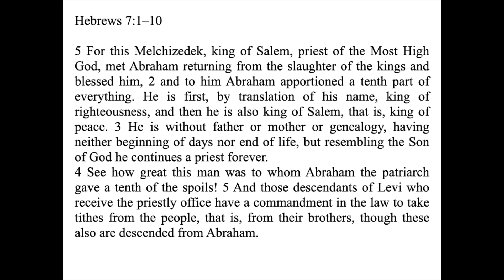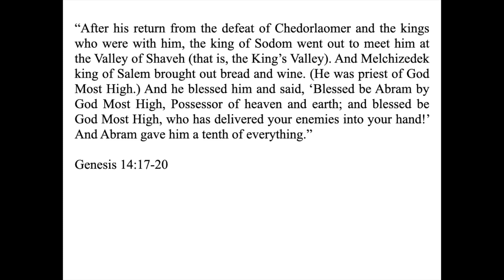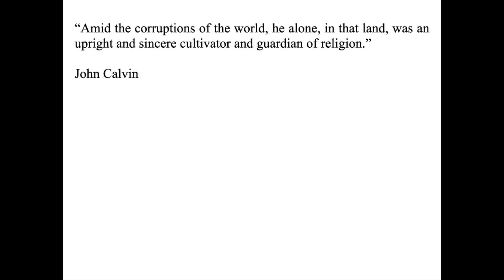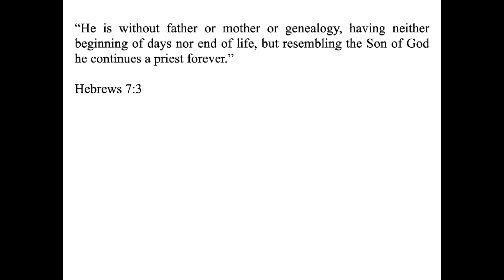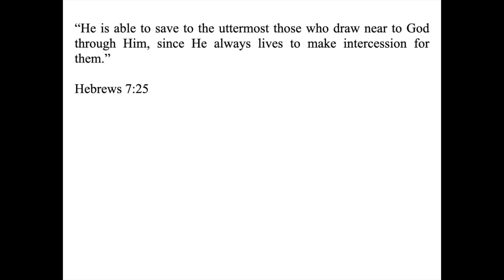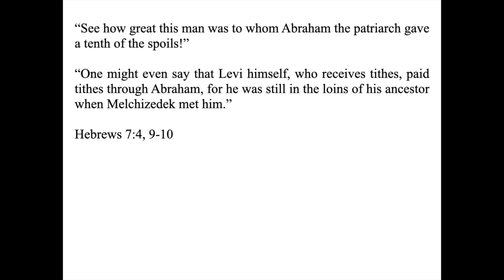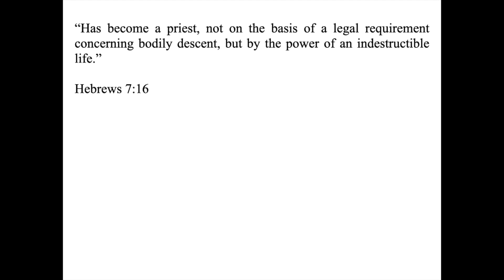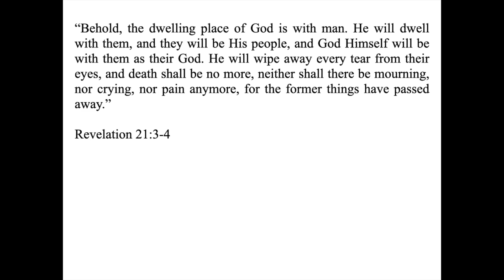3 November 2024